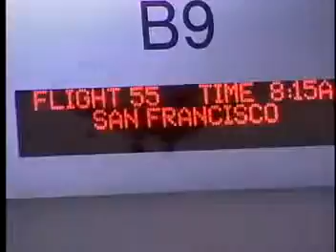NASA Destination Tomorrow DT4 Hyper X